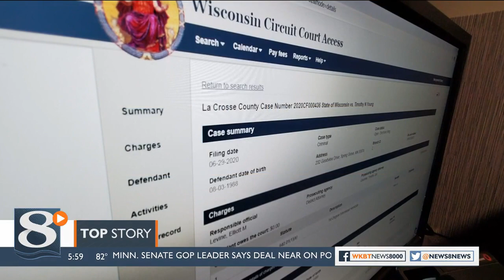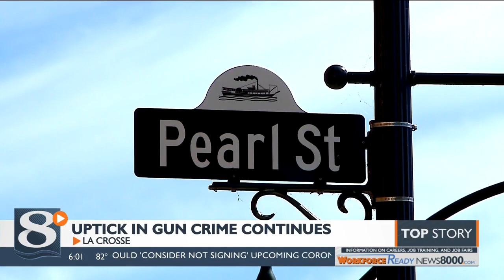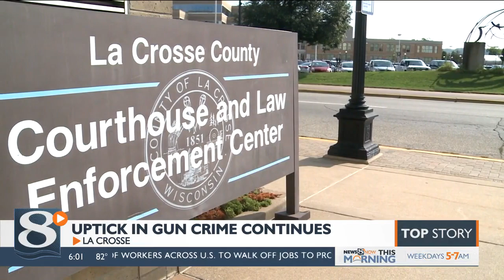Continuing gun crime trend has local officials concerned